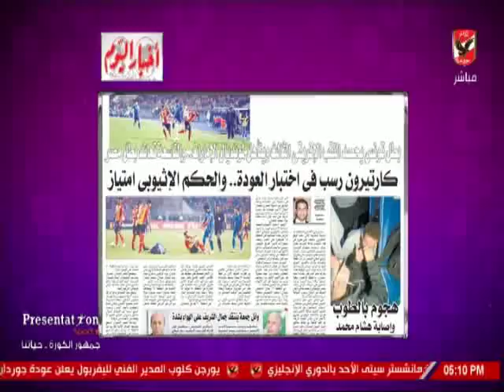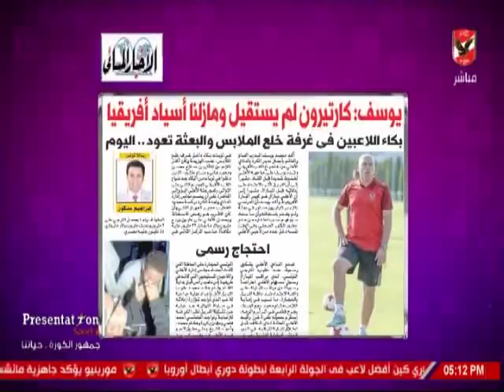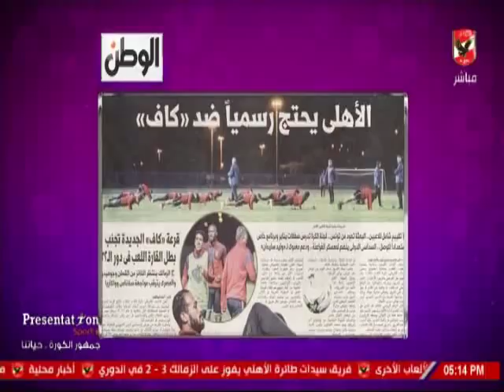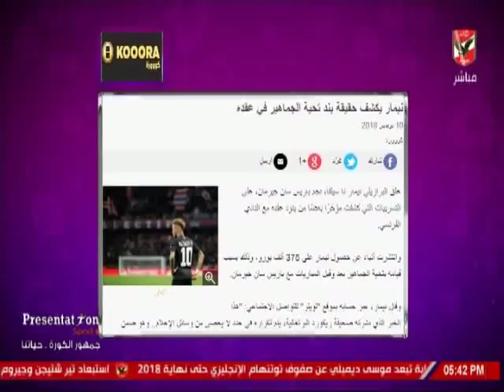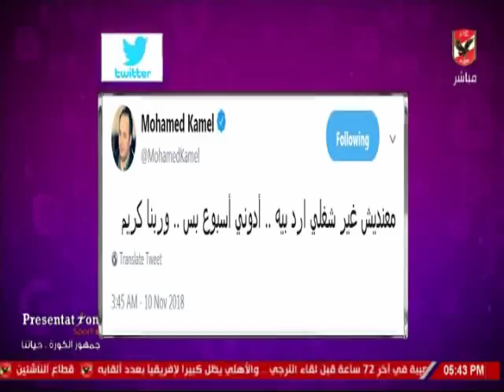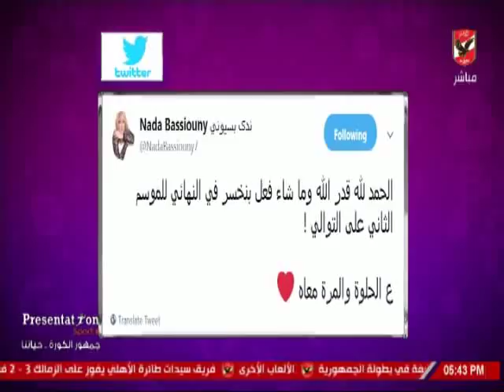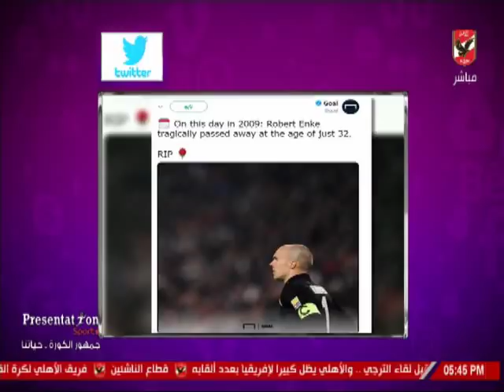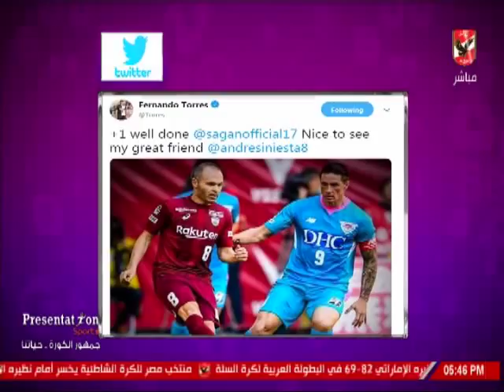حلقة كلام فى الميديا مع شيما صابر 10-11-2018